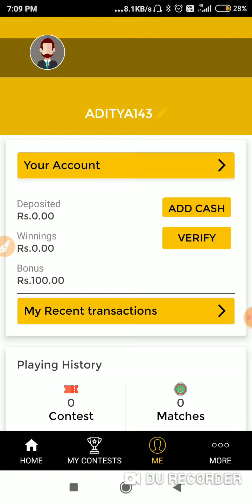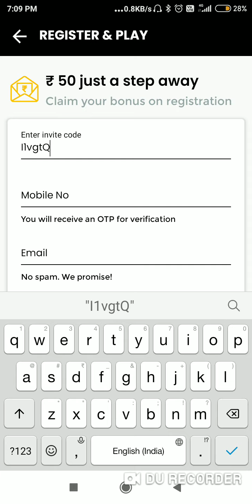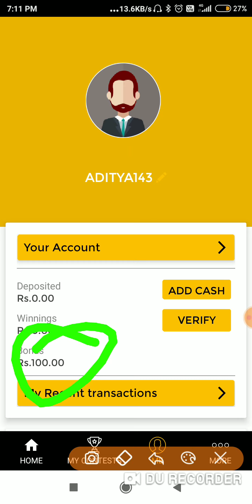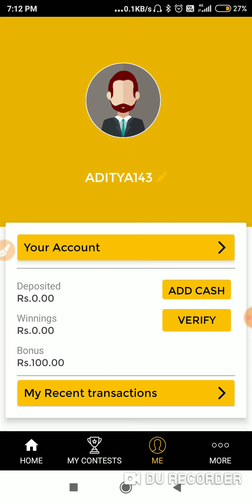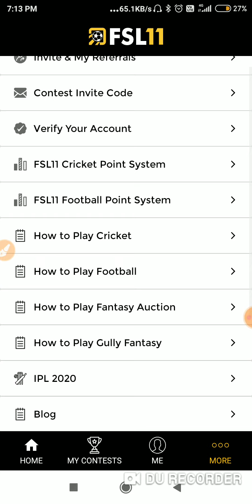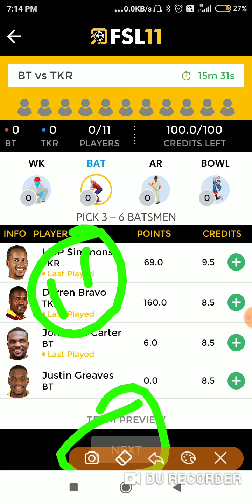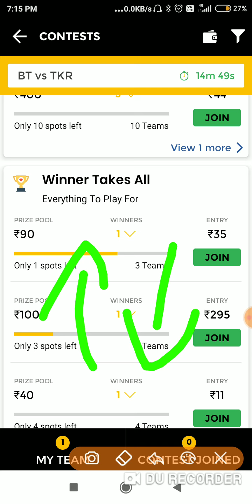FSL 11 NEW FANTASY APP 100 RS SIGNUP BONUS FULLY USED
Fantasy is not a betting or gambling it is a game of skill and based on education and knowledge and its legal in India.